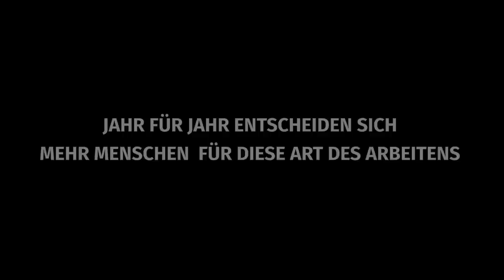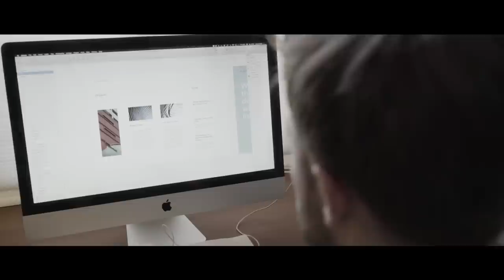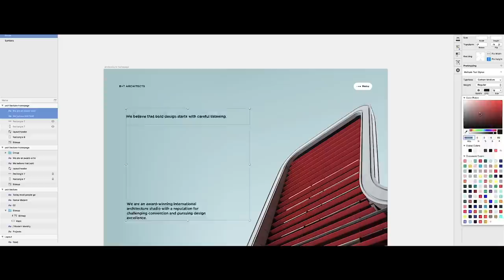Freelance Germany - Freelancer Doku | Ganzer Film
Immer mehr Menschen entscheiden sich für das Arbeitsmodell  Freelancer  -  In Freelance Germany erzählen 4 Menschen von  Erfolgen, Erfahrungen, Niederlagen und Schattenseiten, die sie als  Freelancer erlebt  haben. Der Film wurde von goodlance unter der  technischen Leitung von Erik Beyer produziert.

Produced by: Erik Beyer
Directed by: Yannick Krohn
Boom Operator: Raphael Stoltenberg
Audio Mixing by: Tobias Langela

Big thanks to:
Friederike Stoffregen
Alex Schreiner
Jasmin Bock
Jonas Arleth
Lennart Wittstock
Carlos Meyer
Sascha Gerlach
Lukas Fehling
Sebastian Bair
Freelancer zu sein war nie besser. Projektmanagement, Angebote & Rechnungen, Akquise, Zeiterfassung, Kundenverwaltung und mehr. Mit Goodlance.